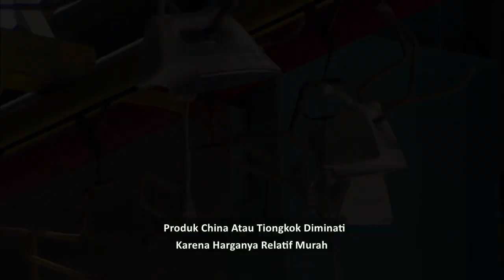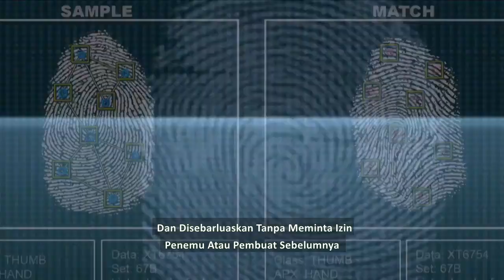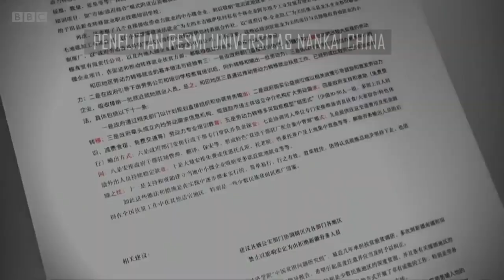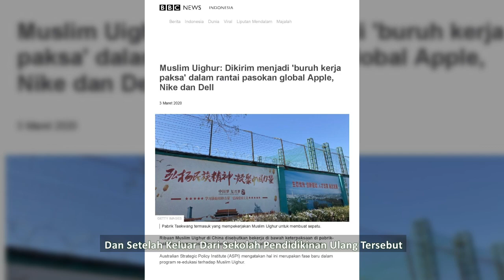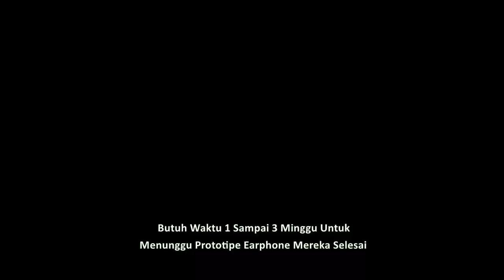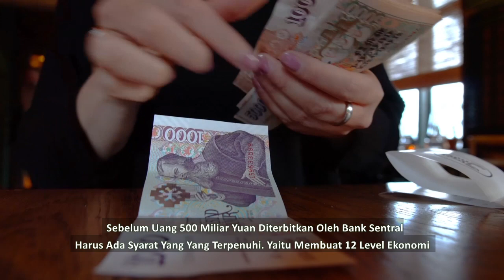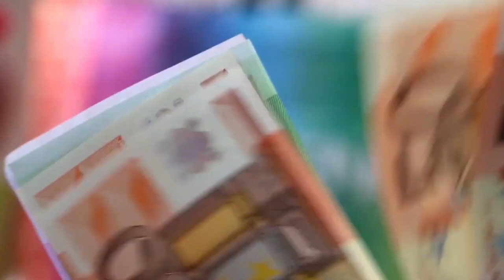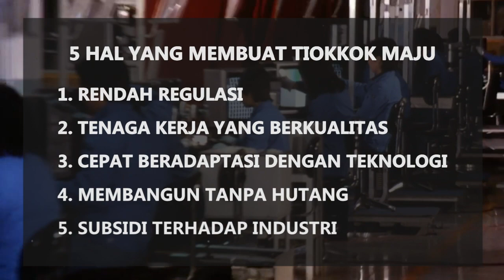Kenapa Produk China Murah dan Berkualitas. Made In China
Dulu Kita Mengenal Produk Buatan China Atau Tiongkok Sebagai Produk Yang Murahan Dan Kurang Berkualitas. Tapi Hal Tersebut Berbeda Dengan Sekarang. Lebih Dari 90 Persent Alat Elelektronik Yang Kita Gunakan, Dimanufaktur Dan Dirakit Di China. Bahkan Perusahaan Besar Seperti Samsung, I Phone, Sony, Canon, Mendirikan Pabriknya China.

Produk China Atau Tiongkok Diminati Karena Harganya Relatif Murah Dan Kualitasnya Yang Tidak Kalah Saing. Dalam Video ini akan menceritakan 5 alasan kenapa Produk China Murah dan berkualitas

Sumber :
- China Power and Prosperity -- Watch the full documentary
- China Rise of an Asian giant  Insight  Full Episode
- China’s Mega Projects Manufacturing
- Factories of China  Chinese Factories  Documentary  MADE IN CHINA.  The Factory of The World
- How China Became So Powerful
- Why Chinese Manufacturing Wins